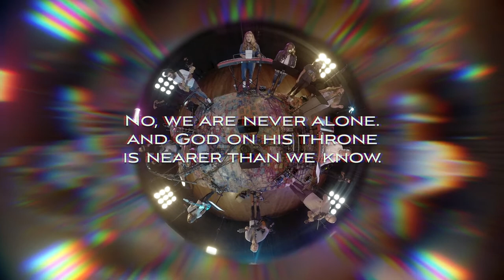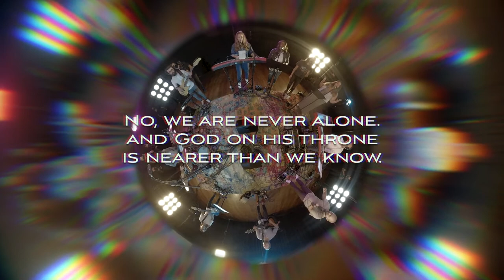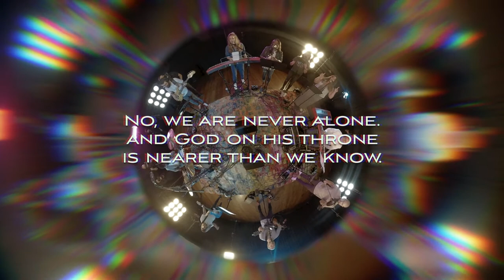The Honey Blades "Nearer Than We Know" (Lyric Video)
“Nearer Than We Know” by The Honey Blades (Scott Troyer & Katie Troyer)
Written by Katie Troyer and Scott Troyer. Recorded live at Stanwich Church on August 21, 2021.

ALBUM
The Honey Blades' debut album "A Shadow of What's to Come" will be released soon.

LYRICS
No, we are never alone.
and God on his throne
is nearer than we know.

Through valleys and shadows and darkest nights,
we walk by faith and not by sight.

Our troubles now will soon let go.
We fix our eyes on the unshown,
‘cause all that’s good of this here home
is a shadow of what’s to come!
(a shadow of what’s to come!)

You’re nearer than we know.

CREDITS
Mark Peynado - drums
Doug Toussaint - bass
Richie Nobrega - electric
Jon Werking - keys
Ben Dean - violin
Adrienne Reedy - bgv
Janae Cuellar-Nelson - bgv
Gina Cunsolo - bgv
Katie Troyer - keys, vox
Scott Troyer - acoustic, vox
Lynn Graber - recording engineer, mix engineer
Michael Galgano - live engineer
Robert Vann - monitor engineer, pre- & post-production engineer
Maxwell Martin - assistant engineer
Marsh Mastering - mastering engineer
Julien Jarry - director of photography
Antonio DiCaterina - camera operator
Matt DeCola - camera operator
Peter Garafalo - camera operator
Tom Langan - camera operator
Carlos Lemus - camera operator
Derrick White - camera operator
Steve Miele - camera operator
Kelly Jarry - photographer, logo design
Jenae Weinbrenner - photographer
Jefferson Lops - photographer
David Chang - calligrapher
Bruce Winningham - executive producer
Shelly Nelson - executive producer
Alice Byrd - executive producer
"Mama Jan" Smith - vocal coach
Stanwich Church - venue

SECTIONS
0:00 Intro
0:27 Chorus 1
0:51 Verse
1:16 Chorus 2
1:41 Bridge
1:56 Chorus 3
2:21 Chorus 4
2:45 Ending

SDG